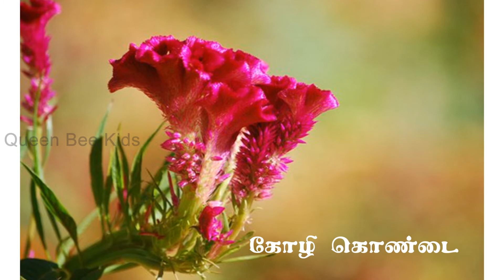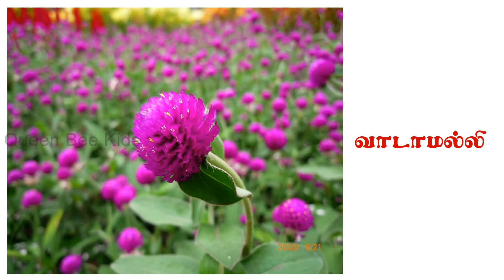Flowers names in Tamil with images | பூக்களின் பெயர்கள் | மலர்கள் | Learn flowers name for kids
Flowers names in Tamil with images | பூக்களின் பெயர்கள் | மலர்கள் | Learn flowers name for kids | malargal